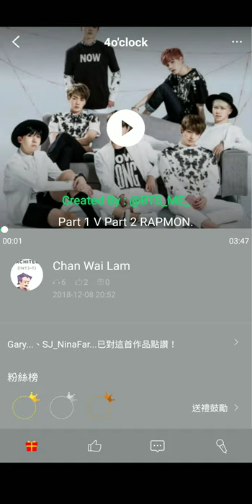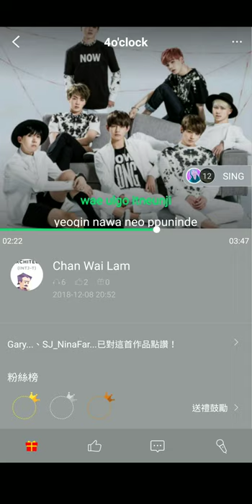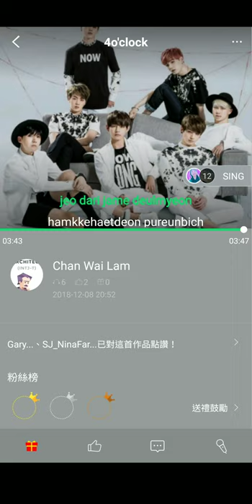181208 翻唱流行歌曲 방탄소년단 RM & V 네시